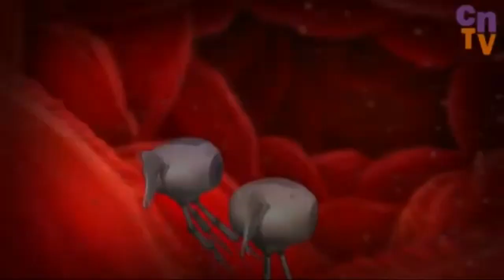TalkingTom2's 17th Custom Source Revamped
Pitches: 13
Base to use: Extended
Original date: Oct 31, 2021
Inspired by: @TT2C-LazyButterfly